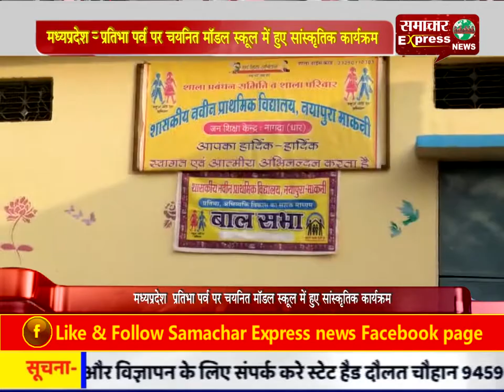मध्यप्रदेश : प्रतिभा पर्व पर चयनित मॉडल स्कूल में हुए सांस्कृतिक कार्यक्रम